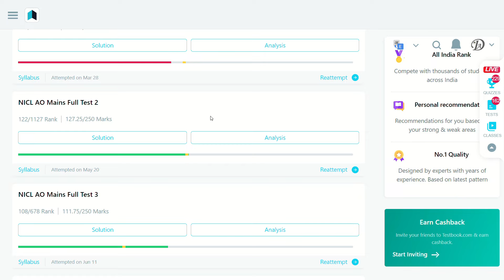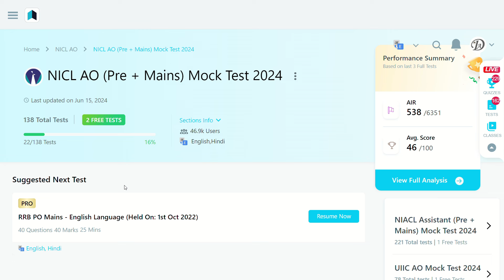RRB PO & Clerk 2024 Preparation.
Queries solved:
study vlog,
banking study vlog,
10 hrs study vlog,
10 hr study timetable,
banking aspirant vlog,
banking aspirant daily schedule,
banking aspirant motivational video,